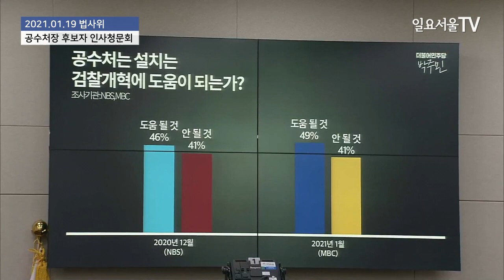김진욱 후보가 직접 밝히는 '상설특검' 반대한 이유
김진욱 공수처장 후보자가 19일 국회 법제사법위원회에서 열린 인사청문회에서 박주민 더불어민주당 의원의 질의에 답변하고 있다.

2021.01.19 일요서울TV 정대웅 기자